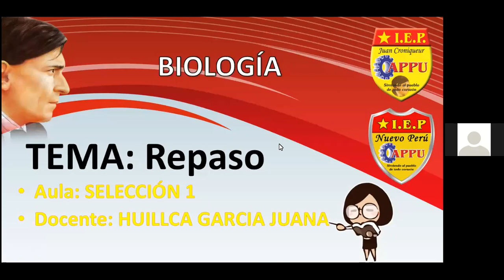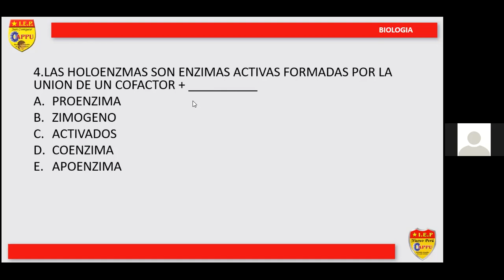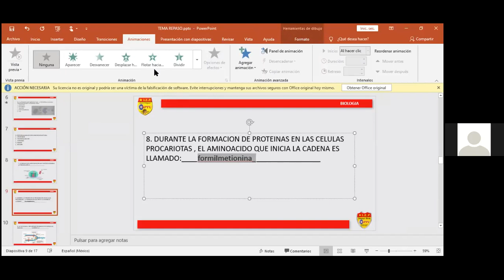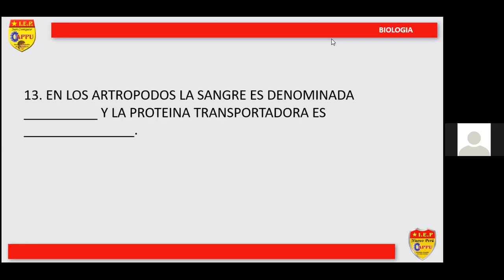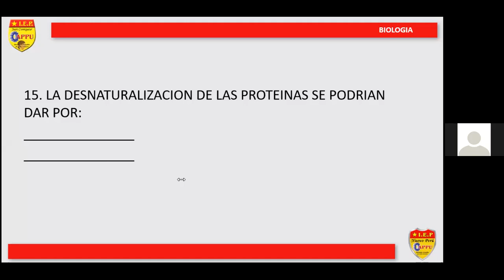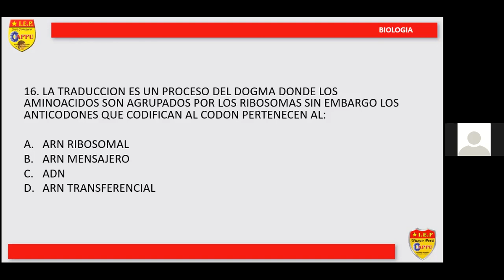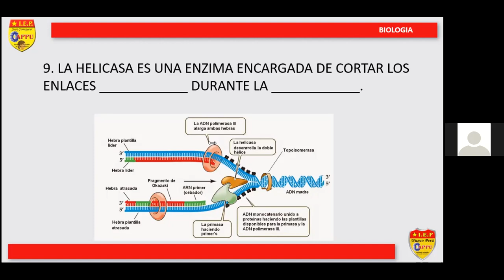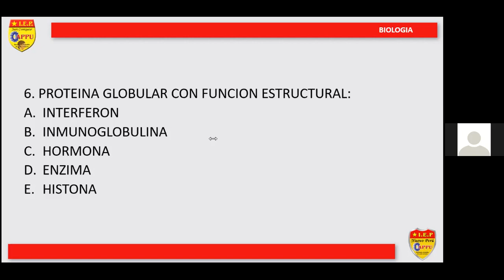SELECCIÓN: 1 - CURSO: BIOLOGÍA - REPASO - COLEGIO APPU